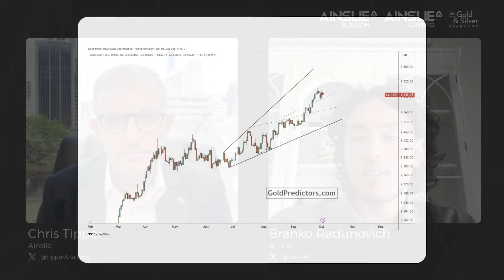Gold Retains Record Highs on Escalating Middle East Tensions - Ainslie Insights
Gold prices have reached record highs as tensions escalate between Israel and Iran, driving increased demand for safe-haven assets. With Goldman Sachs forecasting prices to hit $2,900 by 2025, ongoing geopolitical unrest and uncertainty over U.S. economic data and Federal Reserve rate cuts continue to support the gold market’s strong performance.

Today's Insights are based on the morning’s news posted on the Ainslie

Established in Brisbane in 1974, Ainslie is Australia's leading precious metals and cryptocurrency retailer. With the addition of our new Melbourne store in 2021, Ainslie Bullion now brings its unrivalled service and passion for precious metals and crypto to the south coast.